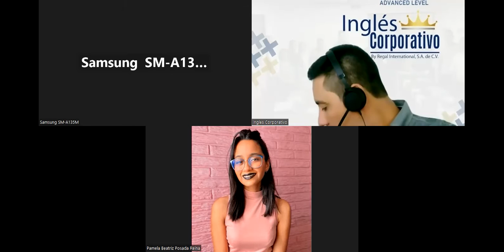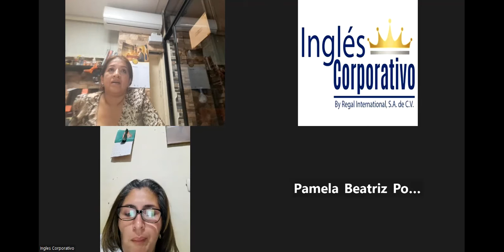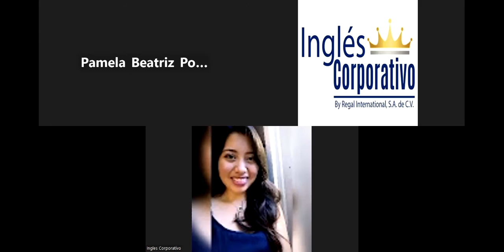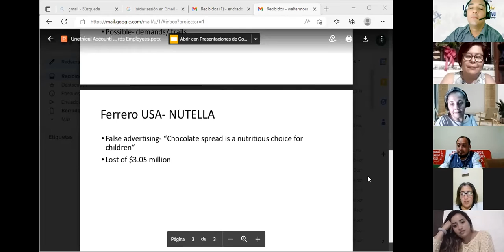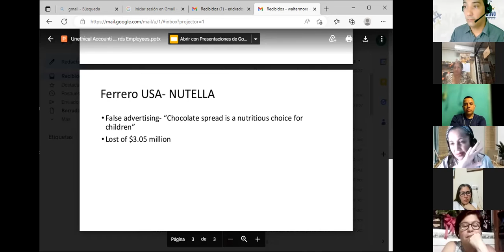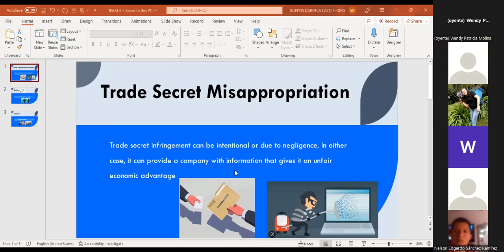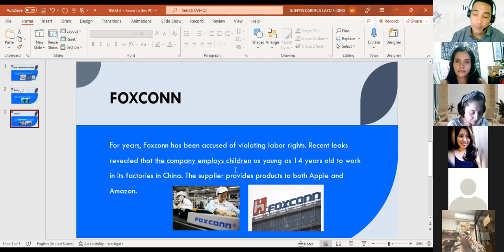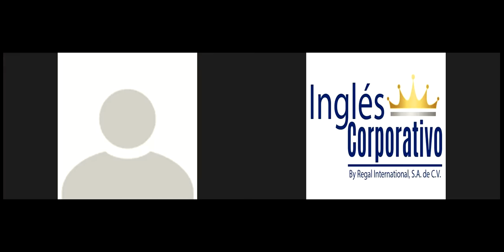Inglés Corporativo-9-11-2022-Midterm review and practice